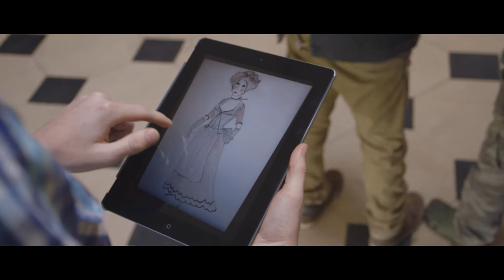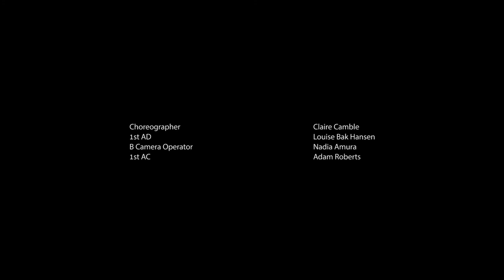These Days (Reverie) - 2013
The 2013 film produced by students of BA (Hons) Costume with Performance Design at Arts University Bournemouth.

Costumes designed by Frances Tempest

Cinematography by Elliott Trent

Featuring music by The BeauBowBelles

Written and directed by Gareth Corke